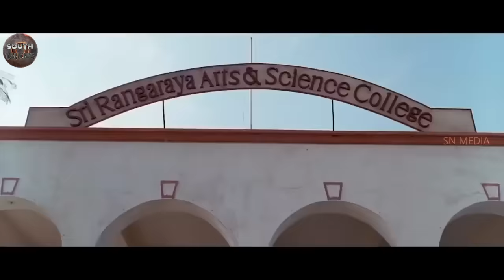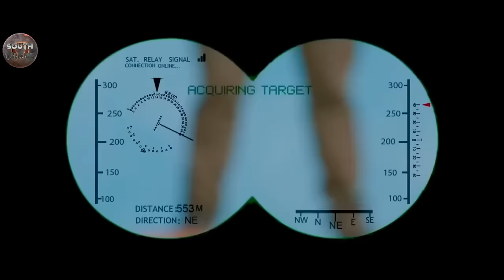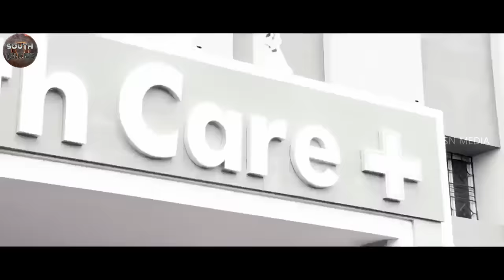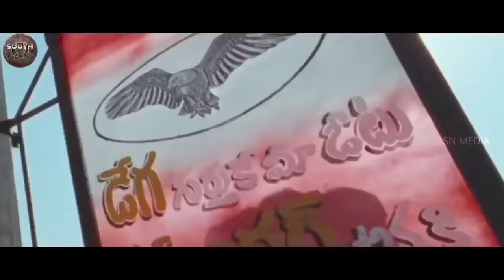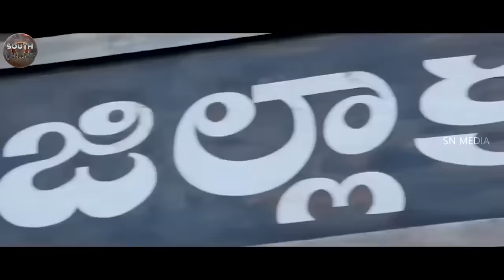Balakrishna's BHAGAVANTH KRISHNA - Superhit Hindi Dubbed Full Action Movie | Radhika A | South Movie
Presenting South (Sauth) Indian Movies Dubbed In Hindi Full Movie HD "BHAGAVANTH KRISHNA" Starring Nandamuri Balakrishna, Jagapathi Babu, Radhika Apte & Sonal Chauhan.  Exclusively on    @SouthTalkies

Credits:
Directed by Boyapati Srinu
Produced by Ram Achanta, Gopichand Achanta, Anil Sunkara
Starring Nandamuri Balakrishna, Jagapathi Babu, Radhika Apte & Sonal Chauhan

Synopsis
Krishna, Who Lives In Dubai, Falls In Love With Sneha. He Comes To India To Seek The Blessings Of His Grandmother, Unaware That Don Jeetendra's Gang Is Seeking Revenge.